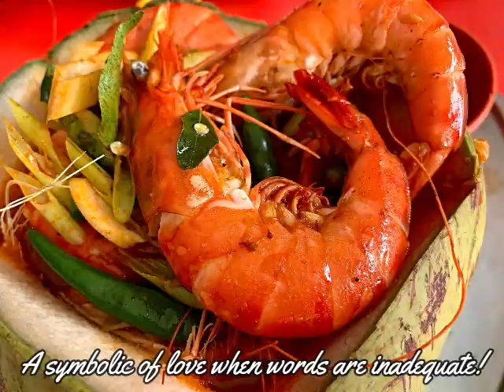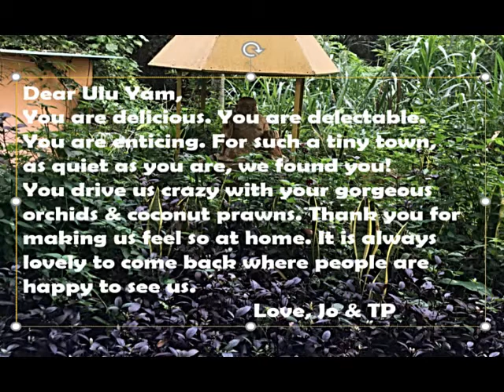Join us at ULU YAM!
Dear Ulu Yam,

You are delicious. You are delectable. You are enticing.
For such a tiny town, as quiet as you are, we found you!
You drive us crazy with your gorgeous orchids & coconut prawns.
Thank you for making us feel so at home. It is always
lovely to come back where people are happy to see us.

Music | Wanderlust by Declan DP